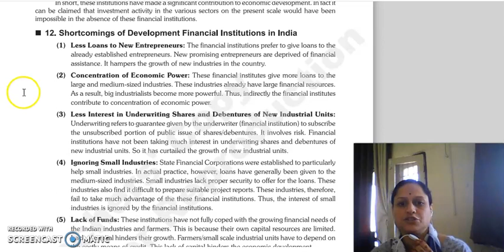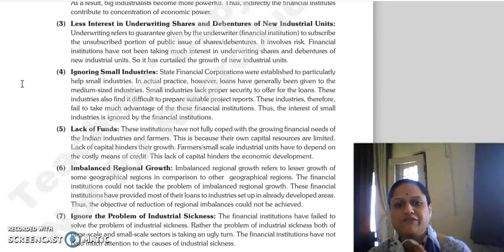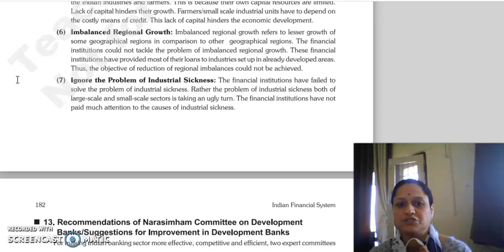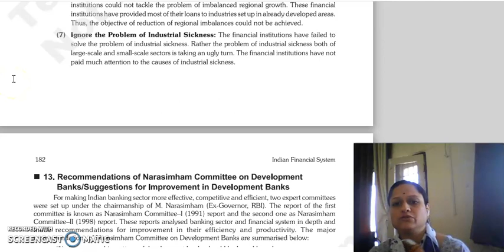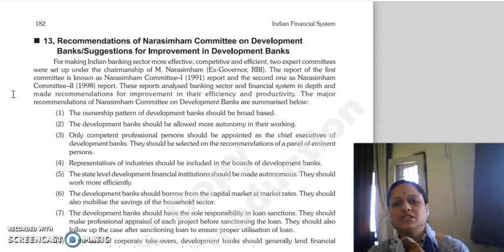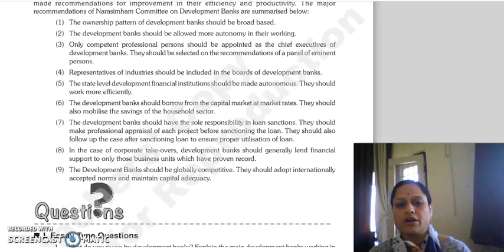IFS LECTURE CHAPTER 14 DEVELOPMENT BANKS LAST LECTURE.